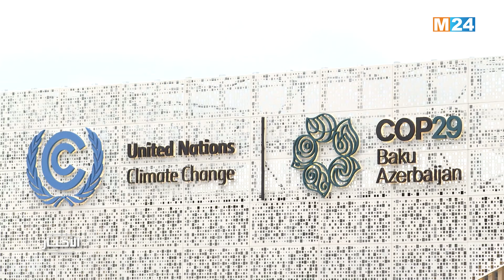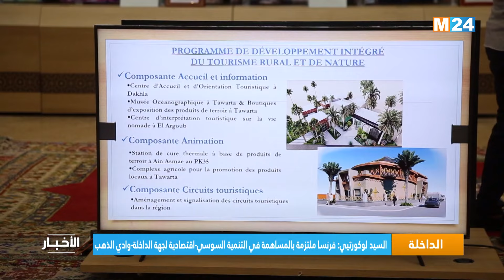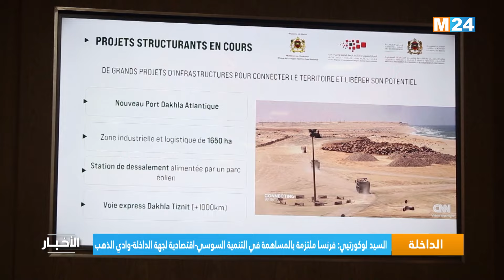نشرة الثامنة مساء ليوم الاربعاء 13 نونبر 2024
نشرة الثامنة مساء ليوم الاربعاء 13 نونبر 2024 من تقديم عثمان طاهري على M24TV

لمتابعتنا

لتحميل التطبيق